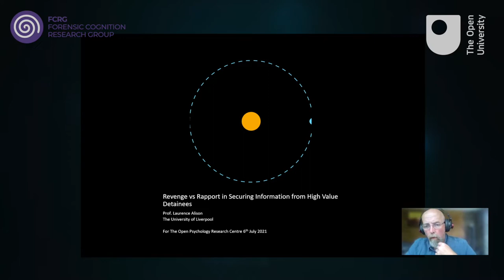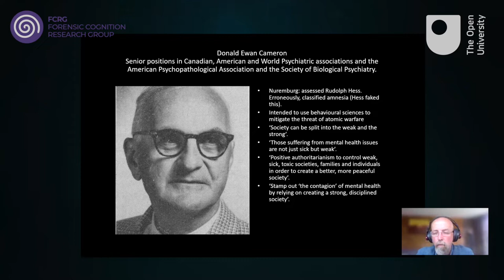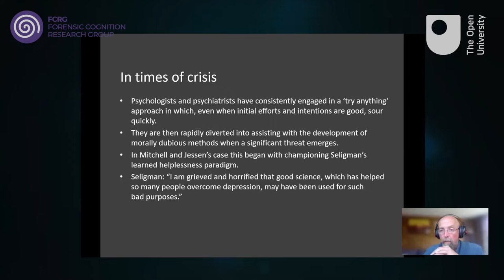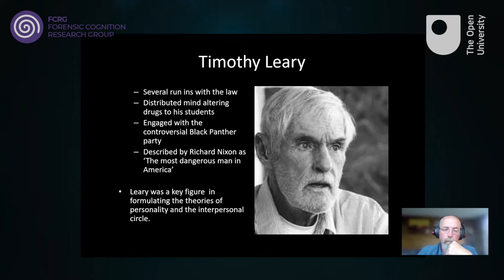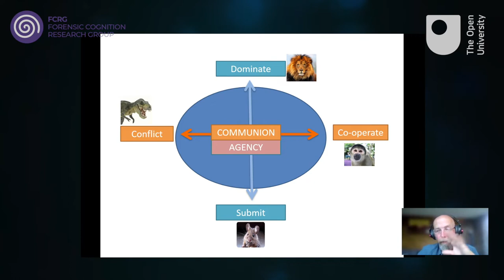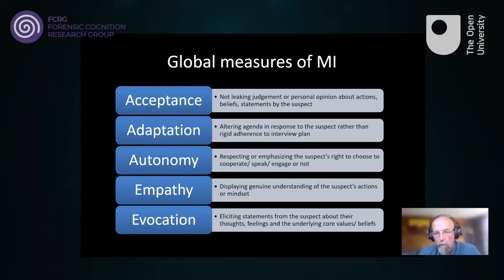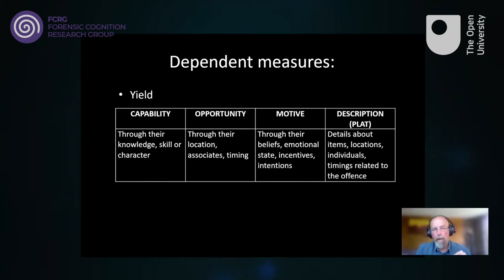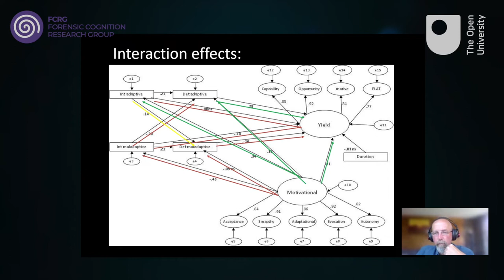Laurence Alison: Revenge vs Rapport in Securing Information from High Value Detainees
FCRG Strand Lead, Dr Lara Frumkin, introduces Professor Laurence Alison (University of Liverpool), followed by commentaries from Dr Zoe Walkington and Dr Jim Turner (The OU) and Q&A session.

Current mental health discourse often refers to the value of ‘lived experience’ and ‘experts by experience’. But what does it really mean to take experience seriously, especially Mad experiences? This talk will highlight the value of experiential knowledge generated through a range of sources: including psychiatric survivor testimony, radical mental health zines and activism. I suggest that seriously attending to this knowledge can be unsettling, contradictory, yet ultimately rewarding.

Key Readings:
ORBIT - The Science of Rapport-Based Interviewing for Law Enforcement, Security, and Military by Laurence J. Alison, Emily Alison, Neil Shortland, and Frances Surmon-Bohr. (Oxford University Press, 2021)

Rapport - The Four Ways to Read People by Emily Alison Laurence Alison. (Penguin Publishing, 2020)

Revenge Versus Rapport: Interrogation, Terrorism, and Torture by Laurence Alison and Emily Alison. (American Psychological Association, 2017)